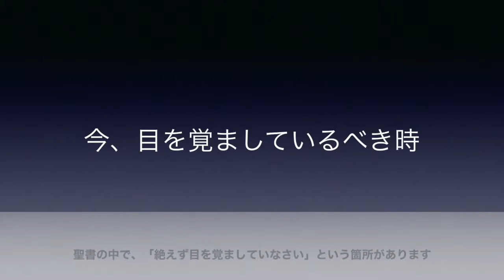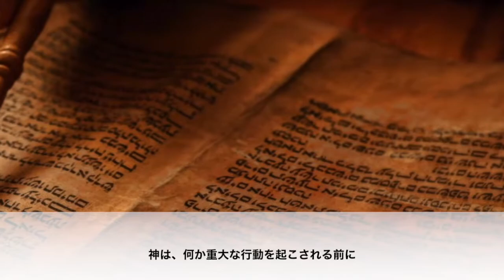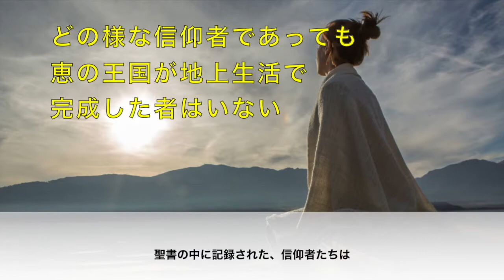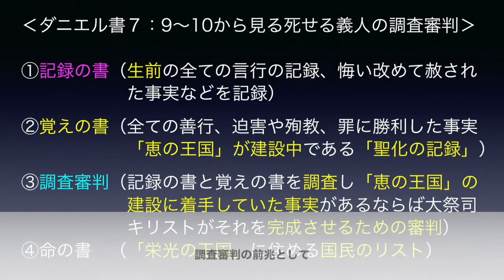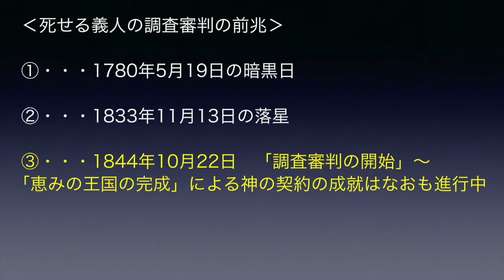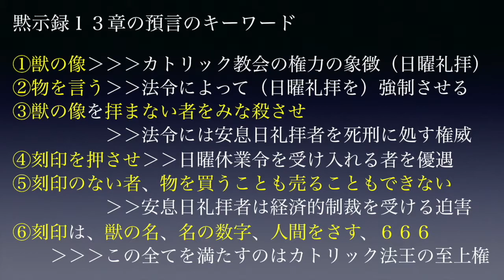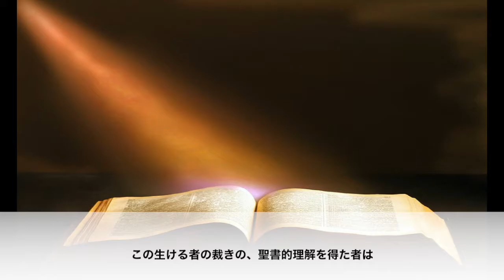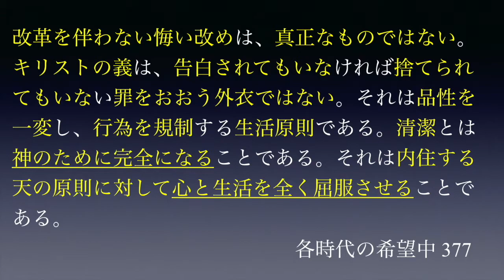今、目を覚ましているべき時（字幕）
神は大事件の前に、目に見える前兆をお与えくださいます。しかしその前兆を見逃しすならば、私たちは準備をすることが出来ません。今、目を覚ましていなければなりません。